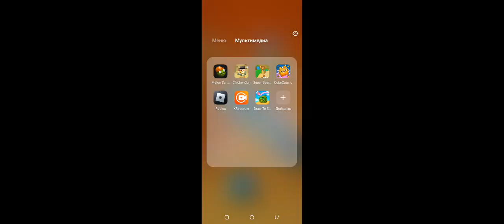как сделать камера мена титано?